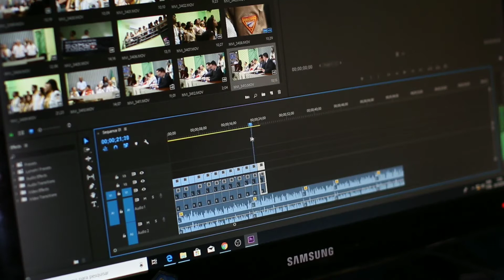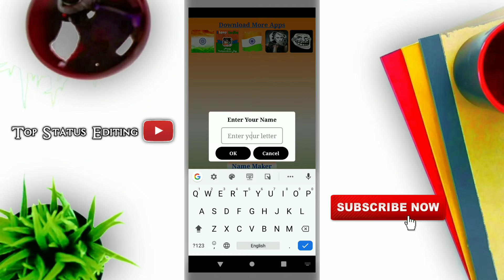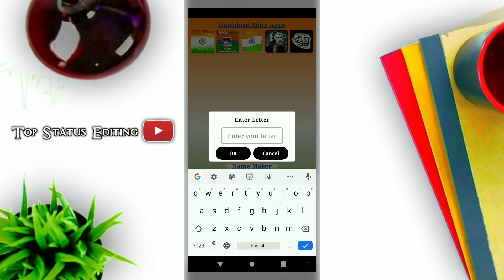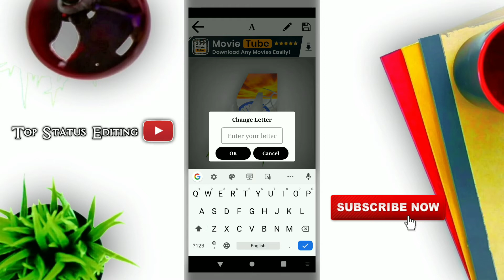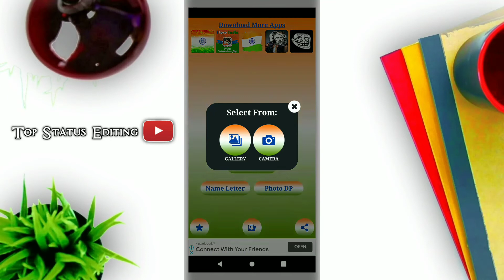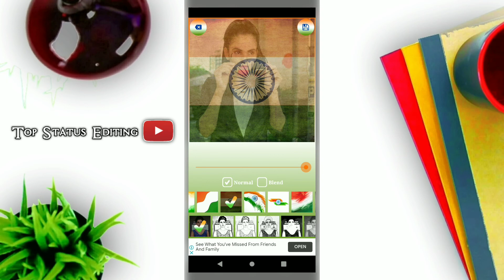Republic Day special Dp Editing Tutorial | 26 January DP Editing | Republic Day Photo Editing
💥Other Top Videos💥👇

1) kinemaster video editing | status kaise banaye | how to make status video | kinemaster new editing

2) Kinemaster video editing new style 2020 whatsapp status | attitude status editing 2020 new |

3) how to make new trending status editing 2020 attitude | status kaise banaye | trending lyrics status

4) New full screen attitude whatsapp status editing in kinemaster 2020 | kinemaster status editing

26 january status video editing
republic day whatsapp status
republic day whatsapp status 2021
kinemaster video editing
26 january video editing
26 january video editing kinemaster
26 january status
Republic day dp photo editing
republic day photo editing
26 january photo editing new
Top Status Editing
TOP Status Editing video
whatsapp dp kaisa banaye
whatsapp dp photo editing
photo editing
happy republic day photo editing
26 january photo editing
26 january photo editing 2021
26 january
picsart 26 january photo editing
26 january photo editing picsart